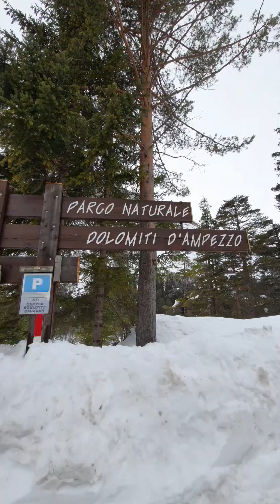Cascate e Canyons di Fanes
Diversi i punti di partenza possibili, il più semplice è dall'entrata del Parco Nazionale Dolomiti d'Ampezzo a Ponte Felizon, a nord di Cortina, poco dopo Fiames, e si sviluppa per circa 3km su strada semipianeggiante (dislivello +140), in inverno la parte iniziale diventa pista da fondo il resto del percorso è generalmente pistato dai tanti escursionisti.
Il percorso si affianca al Rio Fanes, passa per il Pian de Loa, s'inoltra nel bosco e sale fino al Ponte Outo (si può anche andare oltre, alle grandi cascate, ma dipende dall'innevamento). Potrete ammirare canyon, forre, cascate ghiacciate, ruscelli e la natura più bella delle Dolomiti.